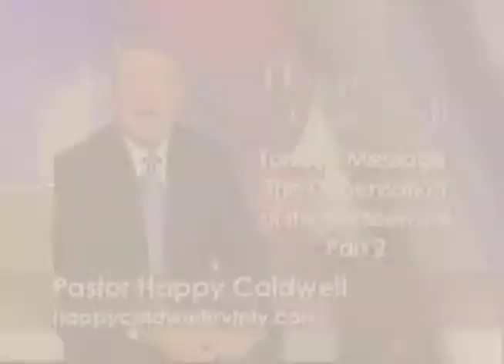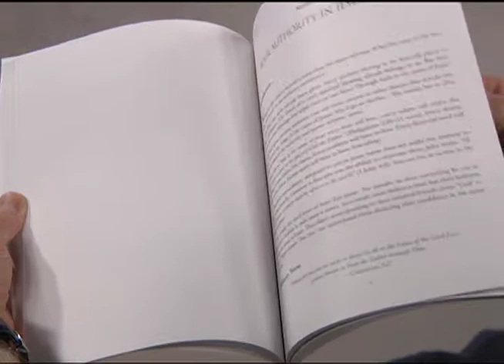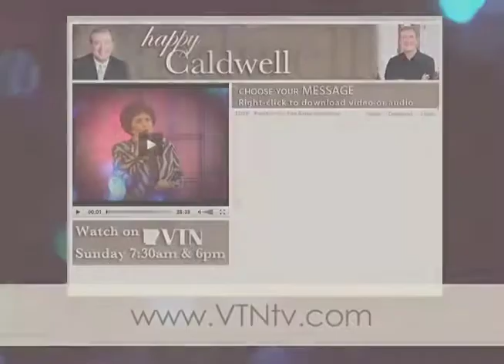Happy Caldwell 1/4/15 - The Dispensation of the Redeemed Part 2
Happy Caldwell program. Teaching on the Dispensation of the Redeemed Part 2.